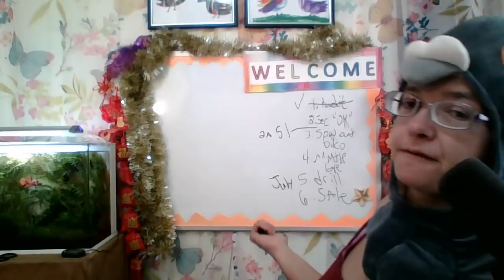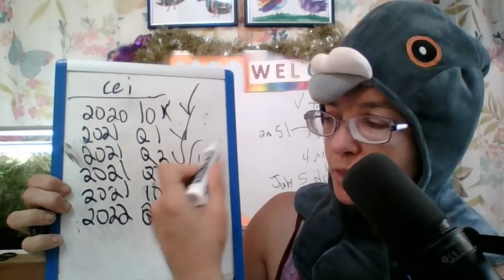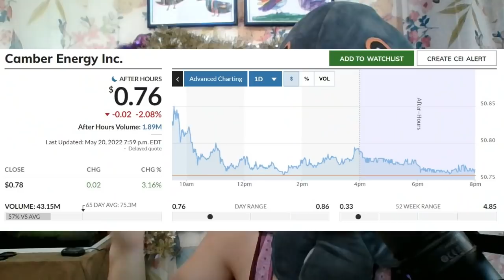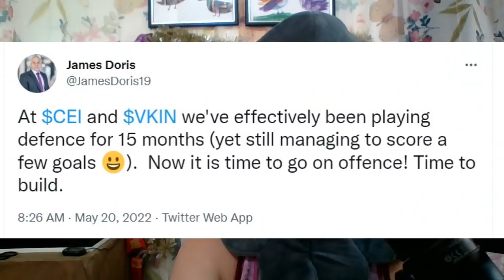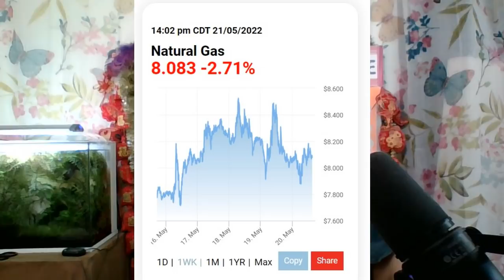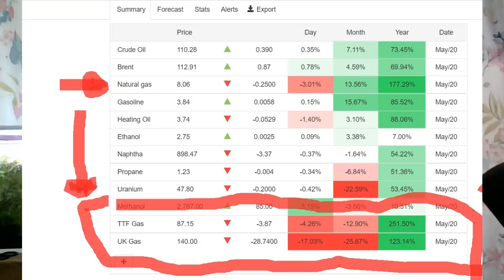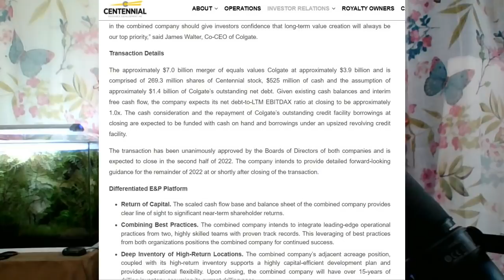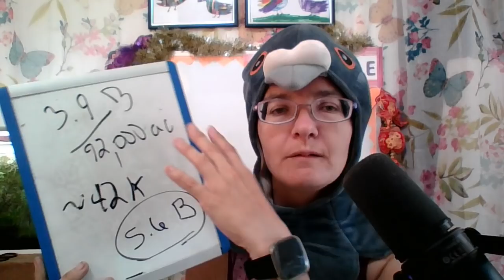5-22-22 MMTLP, CEI, COLGATE Energy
Today We take a look of what to expect for MMTLP and CEI. The S1 could be at at time from now, the soonest we can see a spinout from this point in time is June 6th. I also do a quick study of Colgate Energy which I have talked about on this channel a few times,